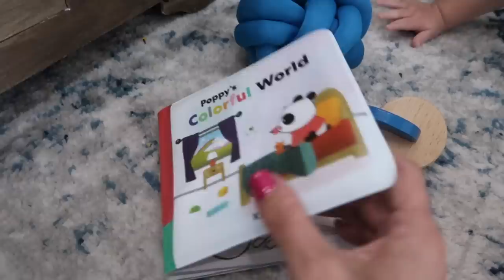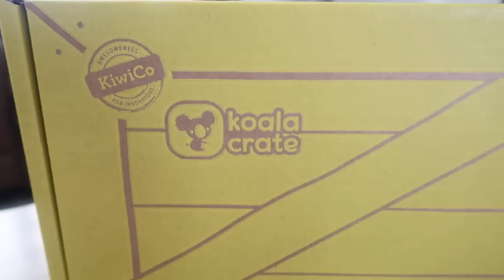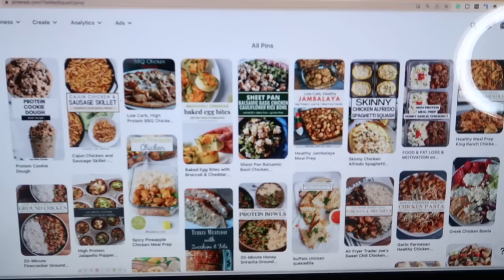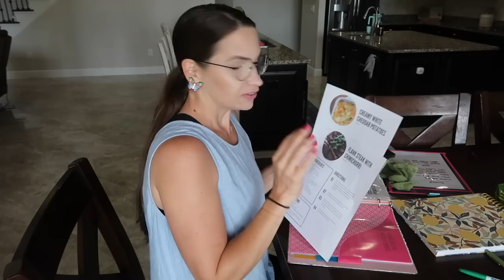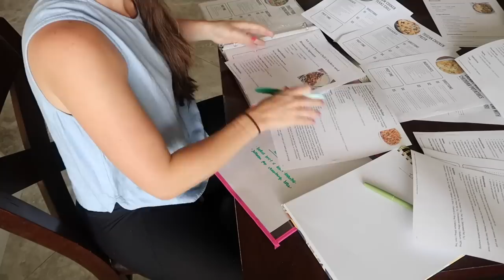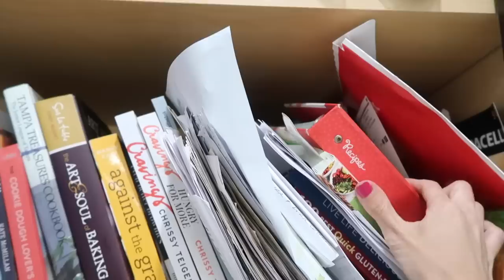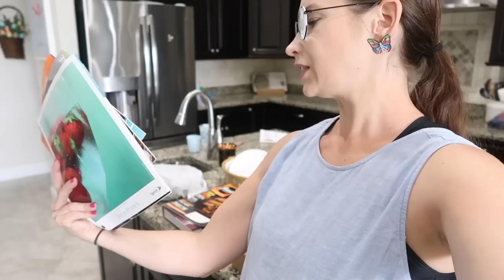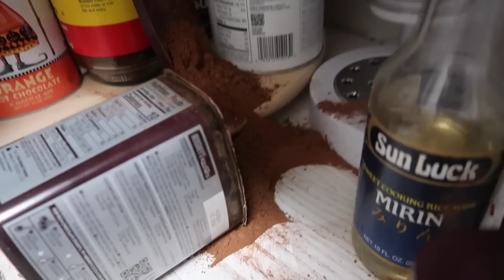Getting Some Stuff Situated! Meal Plan, Mall Trip, Food, Cleaning, Organizing Mom Life, Homemaking